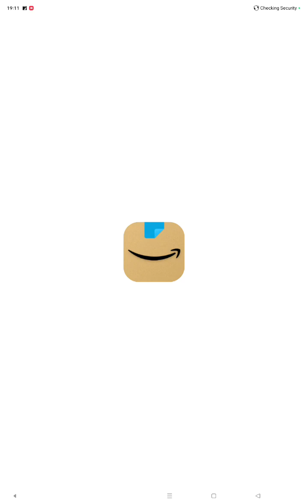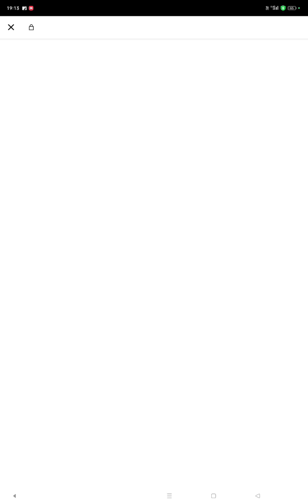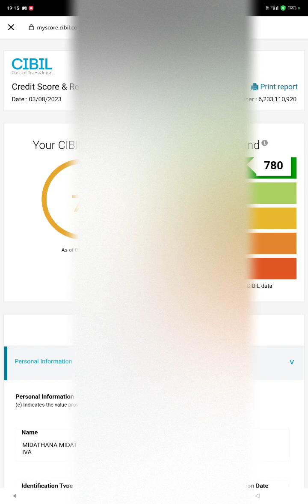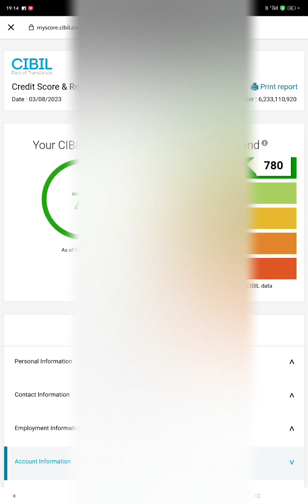know your credit score for free | downlod cibil report | track your loans and credit cards | telugu